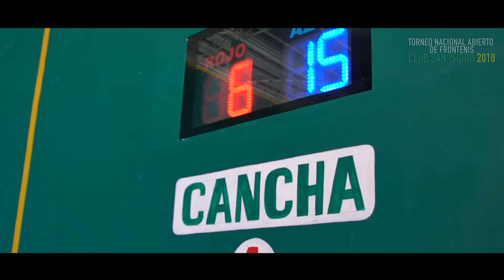Patrocinadores - Torneo Nacional de Frontenis Club San Isidro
Estos son las marcas que patrocinaron nuestro evento deportivo, un agradecimiento por su confianza en nosotros y nos vemos el siguiente año!